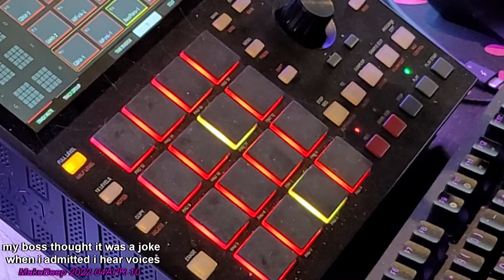my boss thought it was a joke when i admitted i hear voices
Bought AKAI MPC Packs:

* Glitterball
* AraabMuzik Soulful Vocals

Life Partner Sweetness said "do something with the female vocals."
{TrapSoul-Kit-Female Vox Hooks.xpm}

I used it as an opportunity to learn chopping samples to pads.
I found words like "me" "you" "don't" "special"
I tried to find a key they all fell into (E Major?)

Then I got even bolder and said I'd practice a few times and then record my session of button mashing.

So this is a "live" recording of the third or so time through the mash session.